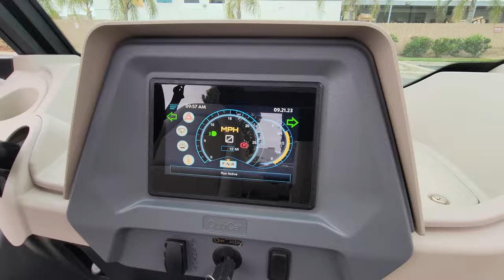2023 Club Car CRU- Charcoal Gray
2023 Club Car CRU in Charcoal Gray. (SOLD)

Was $34,000. Now ONLY $29,999!

Street Legal!

Well equipped:
-Backup camera
-Custom wheels and tires
-Ice chest
-Safety glass windshield
-Turn signals
-Dual USB charging ports
-Battery indicator
-Seat belts

You can reserve this cart free online for 24 hours!